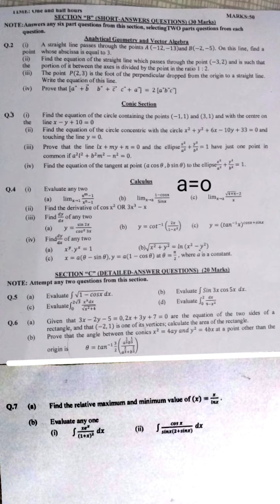CLASS XII | MATHEMATICS TARGET PAPER TEST (18/25) VIDEO KARACHI SINDH BOARD || SIR SHAHID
CLASS XII TARGET PAPER TEST (18/25) VIDEO SINDH BOARD || SIR SHAHID